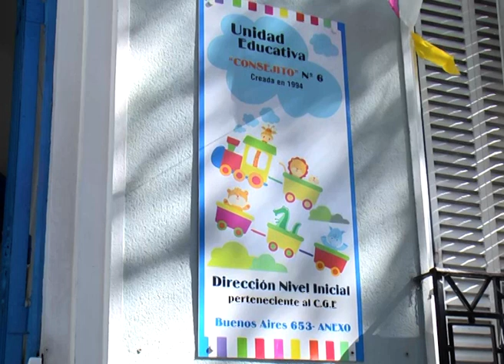El jardín de infantes "Consejito" festeja sus 25 años de vida institucional